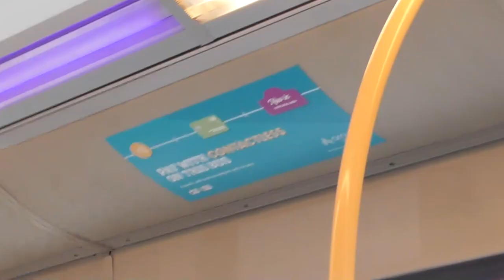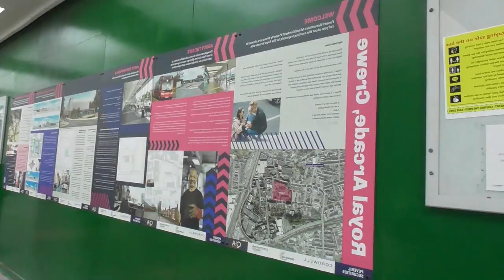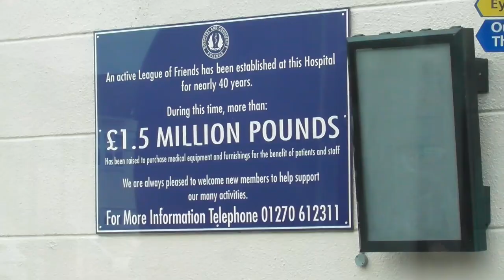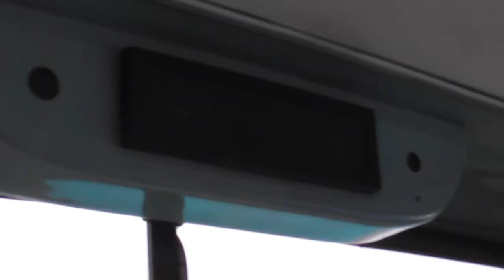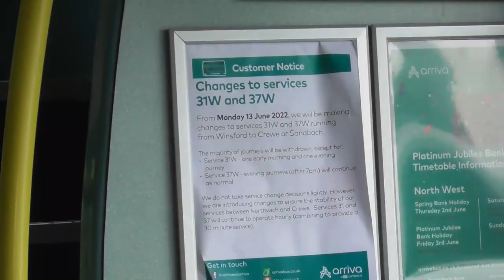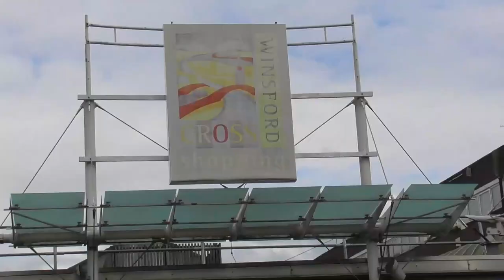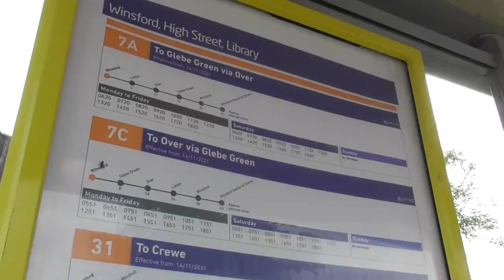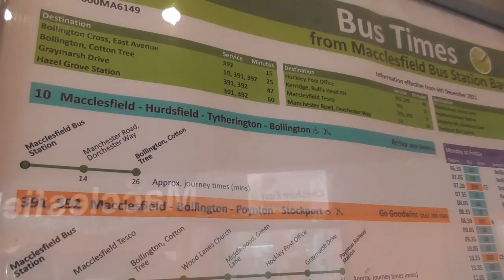Arriva's presence in Cheshire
[Fleet Analysis - Episode 5]

For my next video, we take a look at local Arriva depot, Winsford, who operate the services for Arriva in Cheshire. For this video, I only focus on key areas in Cheshire East, alongside Winsford and Northwich. We'll cover the rest of Cheshire when we do their Chester depot as a focus point later in this series. We get to see the variety of their fleet, full of various hand-me-downs. In fact, there is only two types of buses left at the depot today that were new to it, and these are the Solo SRs and the Mellor Stratas.

My current plan for the next episode of this series is one of Stagecoach Manchester's depots, so let me know which you want to see from them!

• Intro/Outro Song: "I Love You" by Panthurr

𝗦𝗵𝗼𝘂𝘁𝗼𝘂𝘁 𝘁𝗼 𝗺𝘆 𝗣𝗮𝘁𝗿𝗼𝗻𝘀:

Colin Barrow (barrowcol).

𝗢𝘁𝗵𝗲𝗿 𝗙𝗼𝗹𝗸:

No one joined me today, we'll see about the future